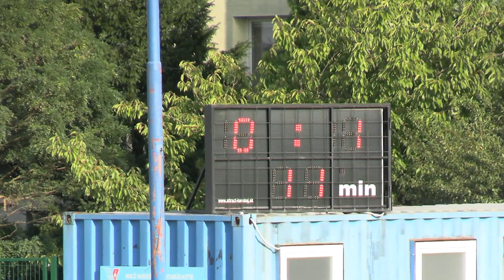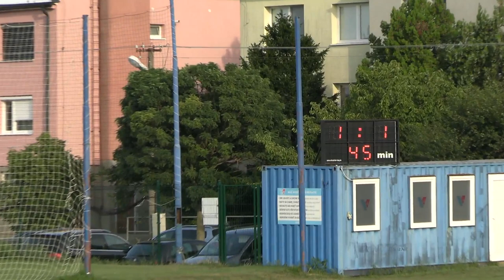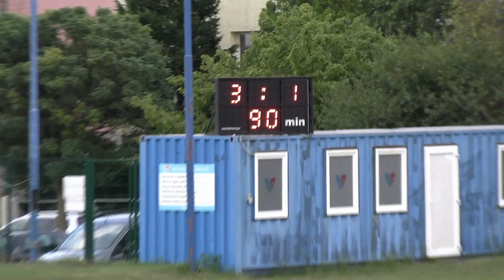02 Vajnory vs Malinovo 3-1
FK Vajnory – TJ Malinovo 3-1 (1-1)
02.kolo, VI. liga muži S6A BFZ, ihrisko FK Vajnory, 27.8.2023
góly:
0-1 11´ Martin Lukáč
1-1 45´ Pavol Miženko
2-1 68´ Lukáš Zeman
3-1 76´ Lukáš Zeman